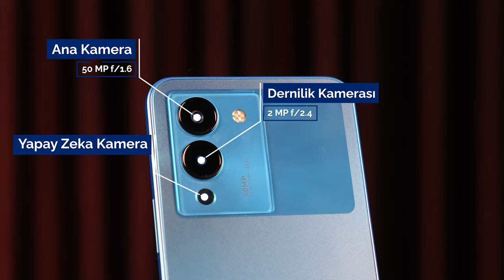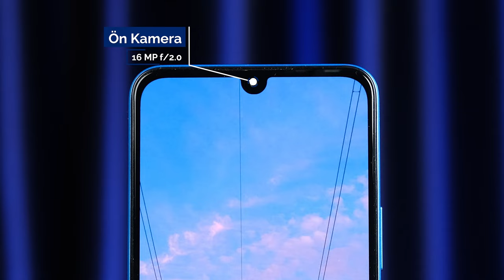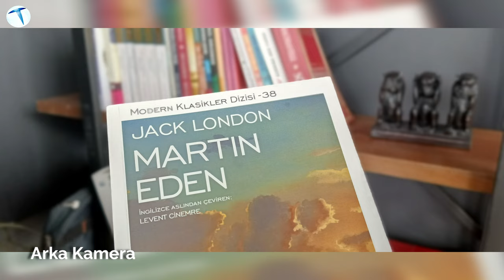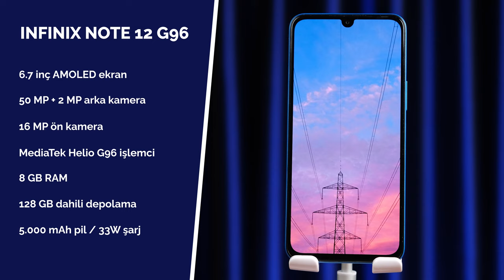8000 TL'ye bu performans şaşırttı! Infinix Note 12 incelemesi!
Çin merkezli akıllı telefon şirketi Infinix, Note serisine bir yenisini daha ekledi.  Geçtiğimiz günlerde ünlü şarkıcı Ece Seçkin’in katılımıyla gerçekleşen lansmanda telefonun detayları kullanıcılara duyuruldu. Özellikle donanım ve batarya konusunda iyi işler çıkardığını söyleyebiliriz.
Üç farklı renk seçeneği ile- mavi, beyaz, siyah- karşımıza çıkan Note 12, orta segment telefon piyasasında oldukça ilgi görecek bir telefon olarak tasarlanmış. 185 gram ağırlığa sahip cihazın çevresine bir göz atacak olursak sağ çerçevede ses tuşu ve güç tuşu bulunuyor. Bu güç tuşu aynı zamanda parmak izi okuyucu olarak görev alıyor. Cihazın alt tarafında ise bir adet jak girişi, şarj girişi ve çift hoparlörü bulunuyor. Sol tarafta ise çift sim yuvasına sahip bir giriş görüyoruz.

Cihazın 6.7 inç damla çentikli ekran tasarımıyla geldiğini görüyoruz. Orta segment bir cihaz olmasına rağmen AMOLED FHD+ çözünürlük sunması oldukça güzel. Fakat 60 Hz tazeleme oranı ile gelmesi bu telefonun bir orta segment cihaz olduğunu bizlere tekrar hatırlatsa da güzel bir deneyim sunuyor. 16 milyon renk kapasitesi sunmanın yanında 393 PPI görüntü hassasiyetinin bulunduğunu da belirtelim.

Telefonun arka kapağında ince bir adacık üzerine kurulmuş üçlü kamera donanımın içinde 50 MP ana kamera, 2 MP derinlik algısı kamerası ve AI lens bulunuyor. Cihazın ön tarafında ise 16 MP çözünürlüğe sahip bir selfie kamerası bizleri karşılıyor. 2K çözünürlükte video çekimi yapabilen kamerada optik görüntü sabitleyicisin olmaması bir eksi olarak karşımıza çıkıyor.

Note 12’nin donanımında 8 çekirdekli 12 nanometre üretim teknolojisi ile hazırlanan MediaTek Helio G96 yonga seti bulunuyor. 8 GB RAM ve 128 GB dahili depolamaya sahip cihazın RAM kapasitesini 5 GB daha arttırabilme fonksiyonunu sunması oyunlarda siz kullanıcılara büyük rahatlık sağlayacaktır. Aynı zamanda arttırabilir hafıza kapasitesi ile 2TB’a kadar depolamanızı yükseltebilirsiniz. Android 12 işletim sistemi ile kutudan çıkan cihazın ara yüzünde ise XOS tercih edilmiş.

Son olarak 5000 mAH bataryadan güç alan cihaz 33W hızlı şarj ile şarj oluyor. 8000 TL olarak piyasada yerini alan telefon bence performans açısından fiyatını hak ediyor. Peki siz bu telefon hakkında neler düşünüyorsunuz?